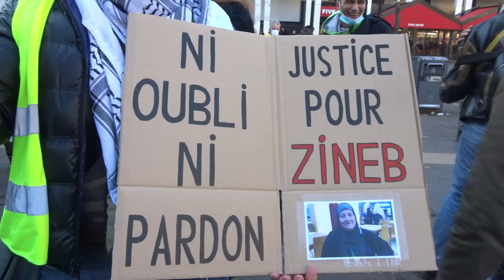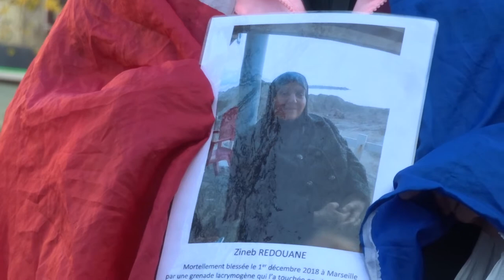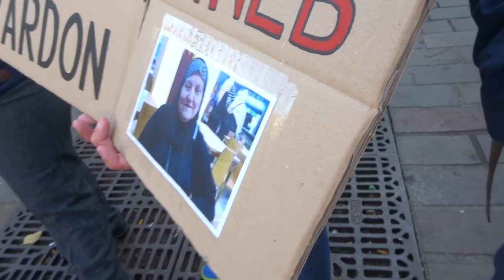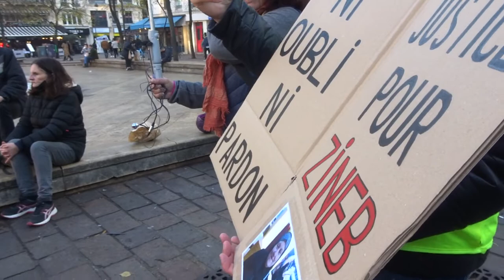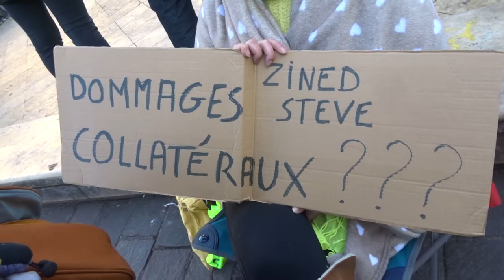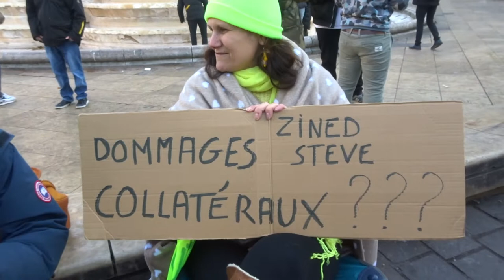Hommage à Zineb Redouane 11nov 2021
Hommage à Zineb Redouane Paris 11 novembre 2021 avec Jean Christian Valentin
+ RDV Fontaine des Innocents Place Joachim-du-Bellay Paris 75001 Métro Châtelet Centre commercial Le Forum des Halles